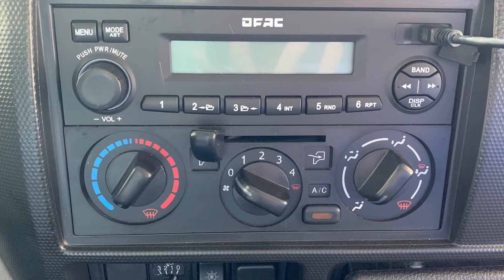Dongfeng - Captain N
Photos to showcase this vehicle